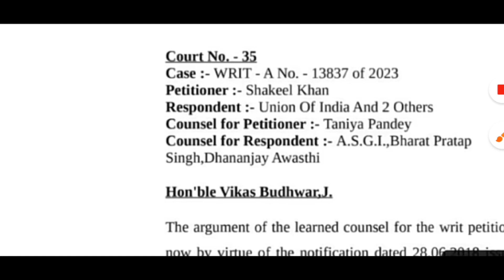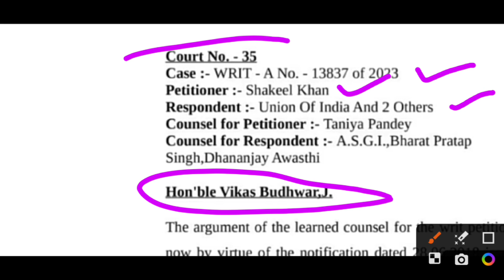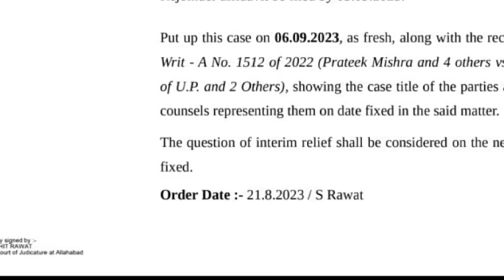CTET Result पर रोक? B.Ed ❌ अब क्या? CTET Latest News | CTET Result for B.Ed 2023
ctet result,ctet result 2023
ctet result kaise dekhen
ctet result bed
ctet bed result 2022
b.ed cet result
ctet b. ed result par rok
bed ctet result rok
b ed vs btc news today live
b ed vs btc case
b ed vs btc news asam
b ed vs btc news
b ed vs btc supreme court judgement today
b ed vs btc news today in bengali